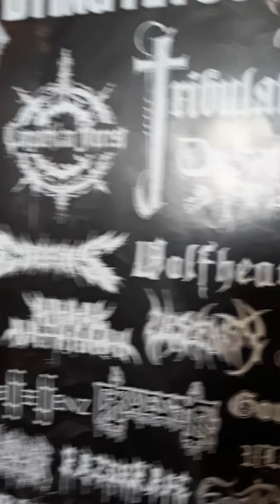Blind Illusion KIT my people 5